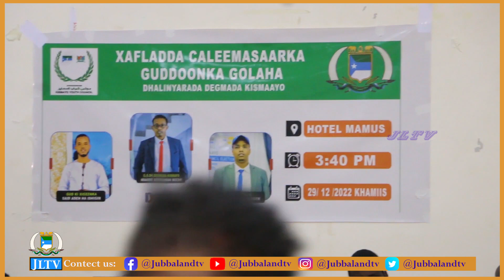Munaasabad lagu Caleemosaarayey Guddoonka Dhalinyarada degmada Kismaayo ayaa lagu qabtay Kismaayo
Munaasabad lagu Caleemosaarayey Guddoonka Golaha Dhalinyarada degmada Kismaayo ayaa lagu qabtay magaalada Kismaayo.